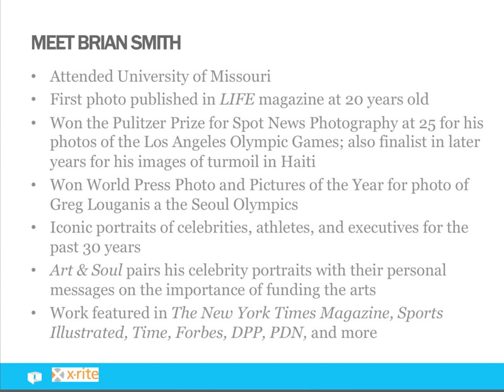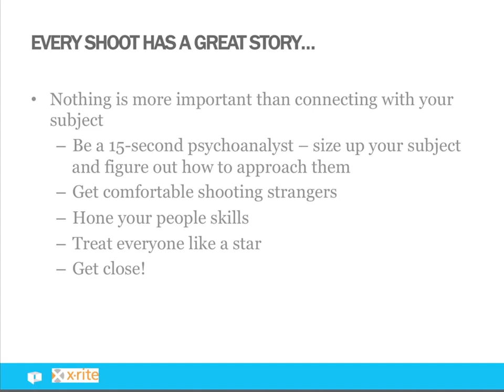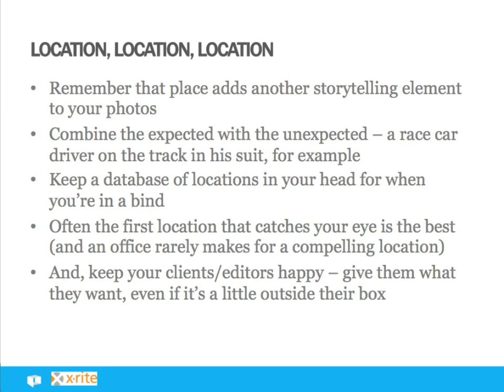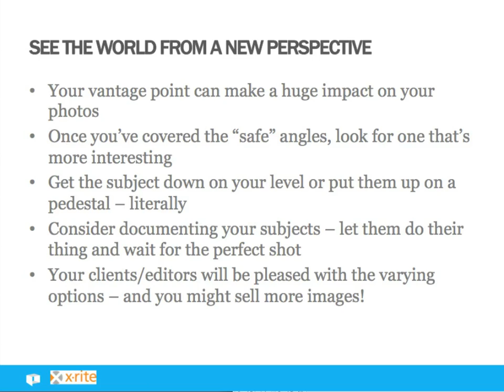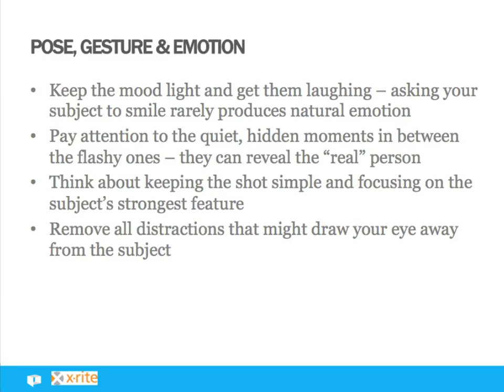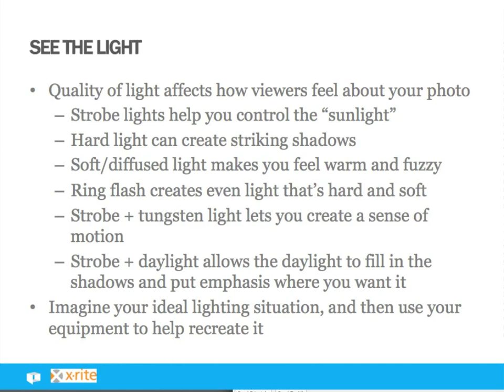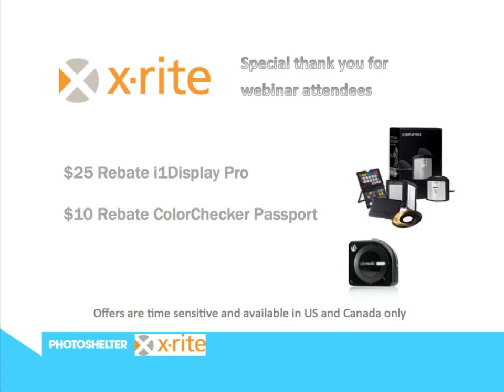The Secrets Of Great Portrait Photography | Webinar/Q&A By Brian Smith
Looking for the secrets to great portrait photography? Pulitzer-prize winning photographer Brian Smith has your answers. Brian has spent the last 30 years photographing celebrities and people from all walks of life, including big names like Shaquille O’Neal, Bill Gates, Donald Trump, Anne Hathaway, and more.

In this webinar you’ll get Brian’s best tips and techniques for mastering professional portraits in a conversational style webinar. Even if you’re not photographing the rich and famous, Brian’s insights will help you create meaningful portraits for everyone. Specifically, Brian will discuss: How to really connect with your subject and tell their story through portraiture How to find the perfect shoot location and get the ideal pose How to best capture emotion and gestures, and light the scene just right Using ColorChecker Passport for accurate color beginning at capture Why monitor calibration is vital when preparing files for delivery And more!